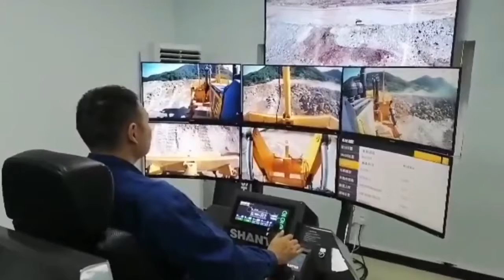SHANTUI (autonome 5G)